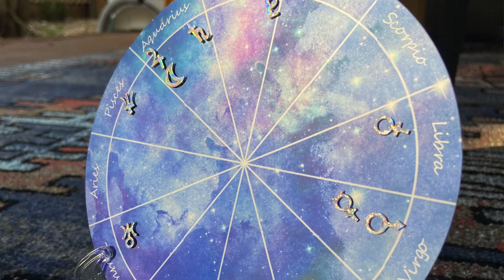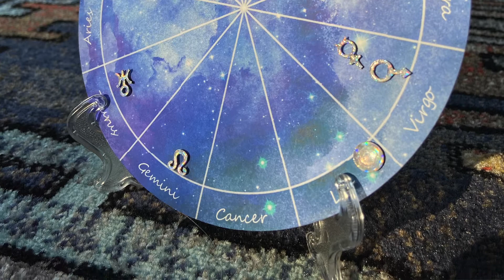The Great Awakening & The New Earth | Astrology of Our Times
Discussing the major astrological influences and collective energies involved in the freedom revolution, great awakening, and transition to a new earth under the Age of Aquarius.